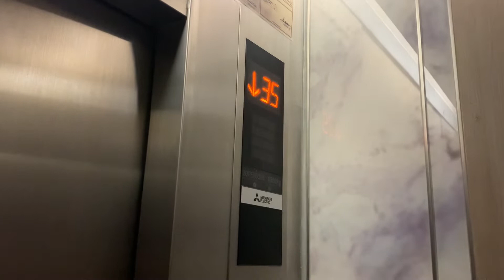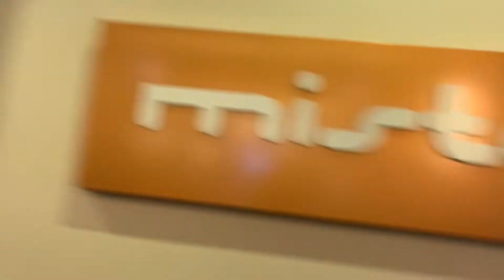LUNCH TREAT AT SEDA HOTEL ( MISTO RESTAURANT ) | Japinay 88